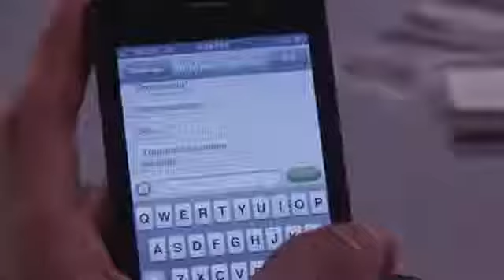Ali Kazmi-Best bits as Alex/Hasem in Making Change(Web series)-EP 3-YOLO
Short clips froma  fun web series "Making Change" about the different characters a radio host interacts with. Each story comes with a message of its own!Enjoy